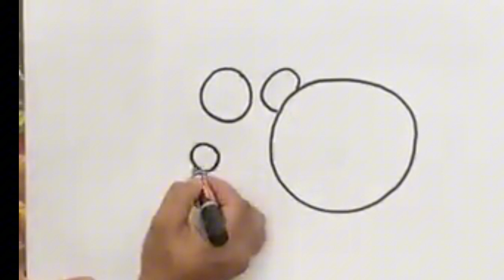គូរកសិករភ្ជួរស្រែ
WELCOME to Cambodia Painte